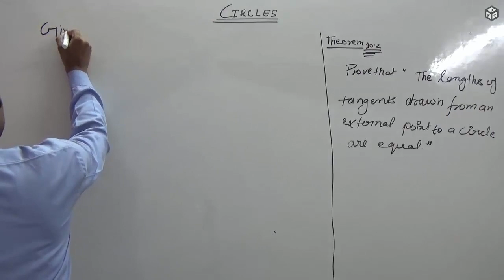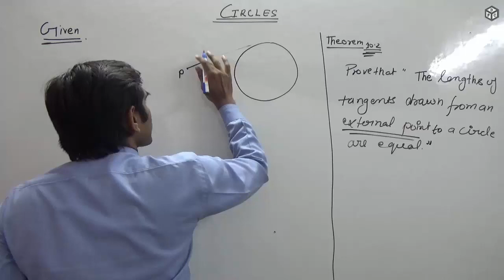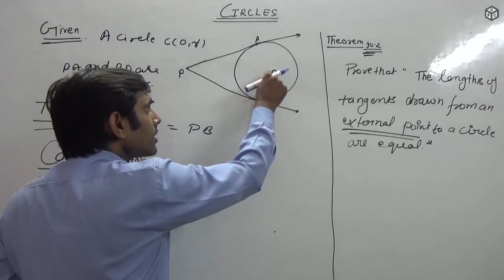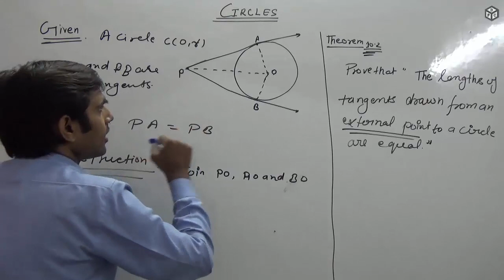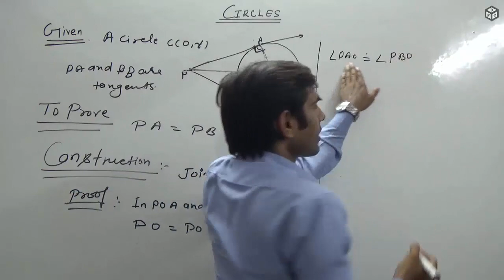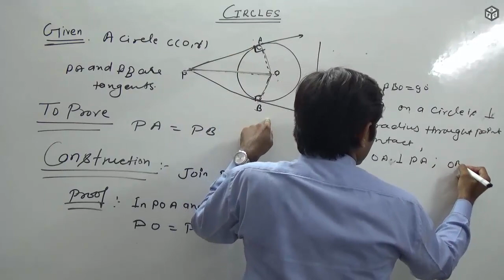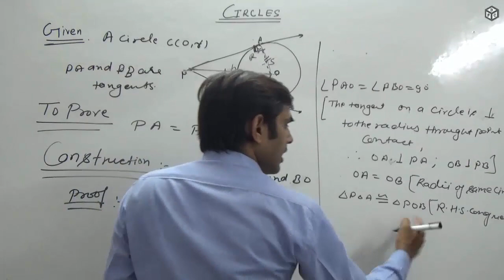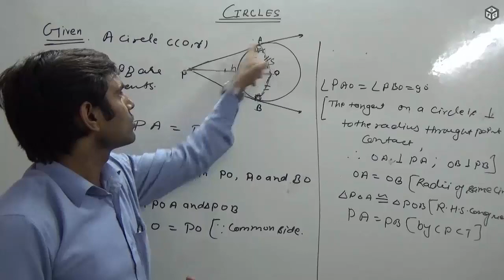Lengths of Tangents Drawn from External Point to Circle are Equal (Hindi)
Prove that the Lengths of Tangents Drawn from an External Point to a Circle are Equal (Hindi) for ncert/cbse 10th class maths.